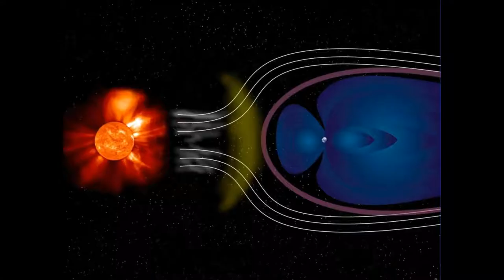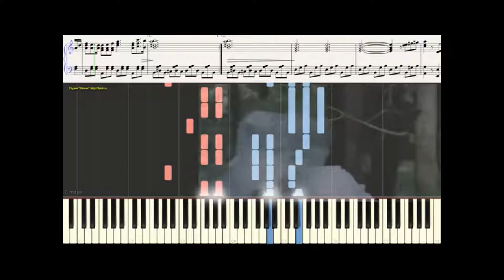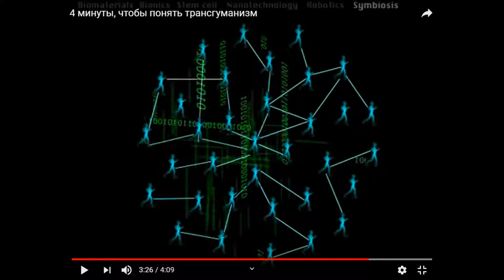Son Sun H+